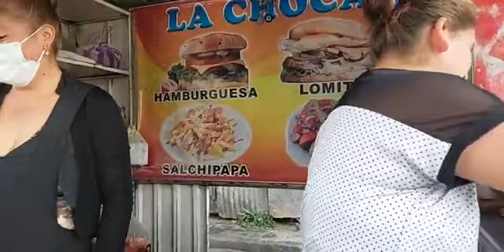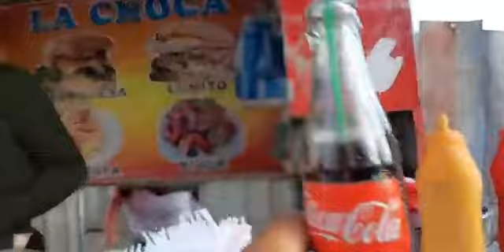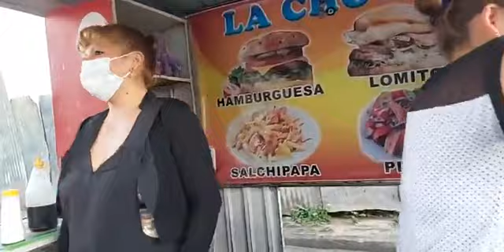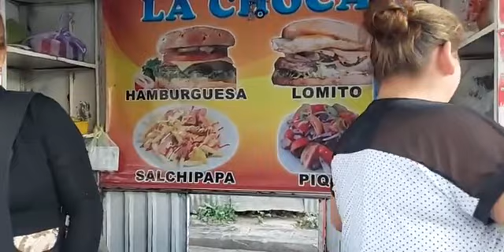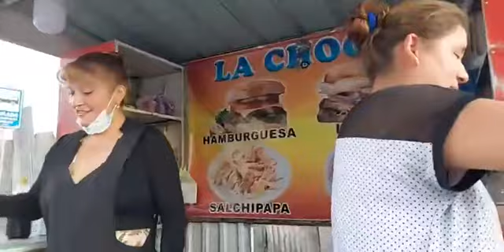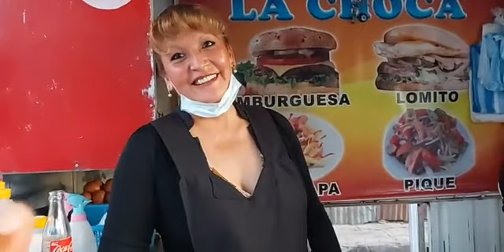Restaurante la choca//los mejores deliciosos comidas de bolivia//producciones koreanito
Mira como me preparo un delicioso plato de comida a producciones koreanito internacional